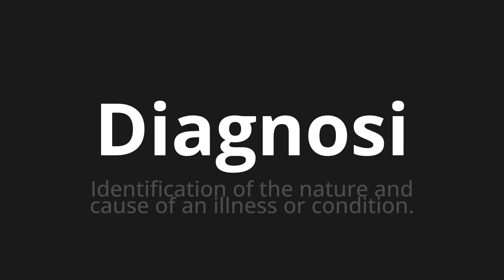How to pronounce Diagnosi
Master the Pronunciation of 'Diagnosi Which means diagnosis' - which means : Identification of the Nature and Causes of An Illness or Condition. 📝 with @PizzaPronunciation 🎓🗣️ - [Your Guide to Italian]

Learn to pronounce 'Diagnosi' perfectly in Italian with our easy and engaging tutorial by @PizzaPronunciation! 📖📽️ In this comprehensive video, we provide you with native speaker examples 🗣️👂 and phonetic breakdowns 🎵 to ensure you get the pronunciation just right.

How to say Diagnosis in Italian